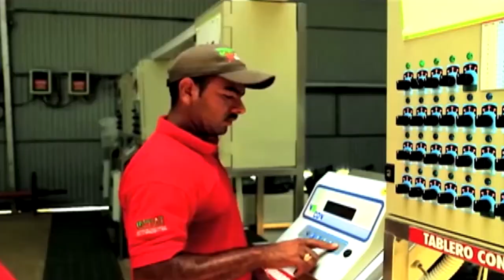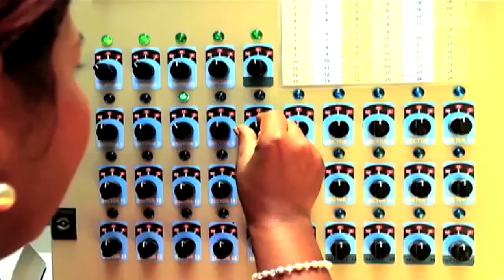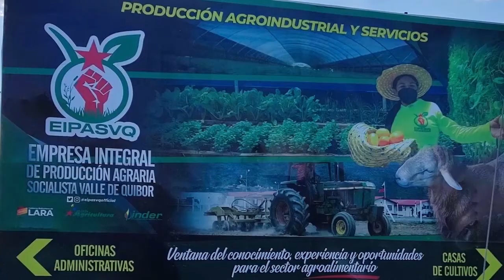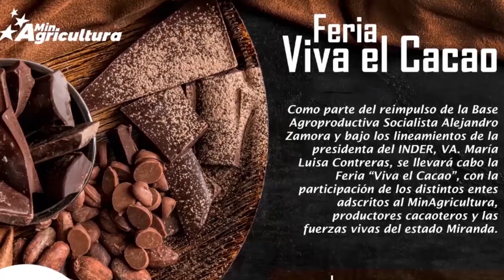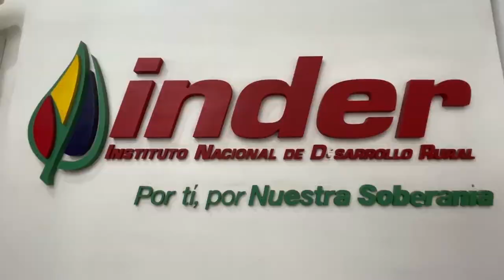20 ANIVERSARIO DEL INDER 2021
A lo largo de estos veinte años, nuestra institución ha acompañado al campesinado nacional brindándole apoyo técnico, acompañamiento en el ámbito socio productivo e impulsando los tres vértices más importantes como son: los sistemas de riego, la vialidad agrícola y el alumbrado rural, todo esto con la finalidad de contribuir al crecimiento del sector agroproductivo.

En la actualidad, el inder trabaja de la mano de los nueve vértices de la gran misión Agrovenezuela, como mecanismo de impulso a la producción y soberanía alimentaria del país, y de la mano de las coordinaciones regionales y empresas de producción socialista adscritas, llegamos a cada rincón de la patria.